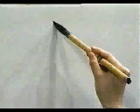👉 APRENDE A ESCRIBIR ESTE KANJI SIN SALIR DE CASA ✔️ | GAMBATEANDO - Japones Para Todos